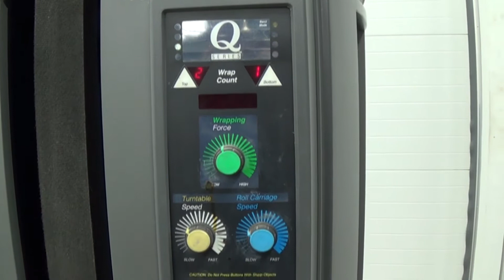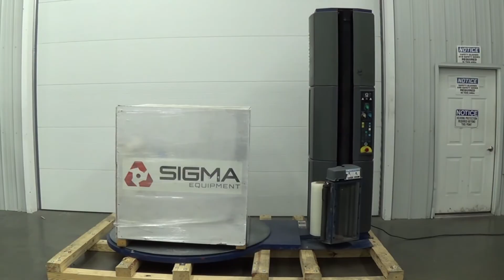R35721 Lantech Q300 Low Profile Stretch Wrapper SIGMA Equipment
Lantech Q300 Low Profile Stretch Wrapper running production.

Equipment Description:
-Table diameter:  60 inches
-Mast height:  92 inches
-Film width:  20 inches